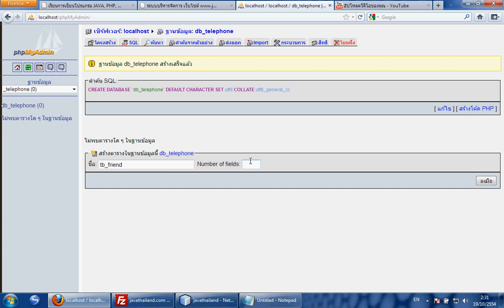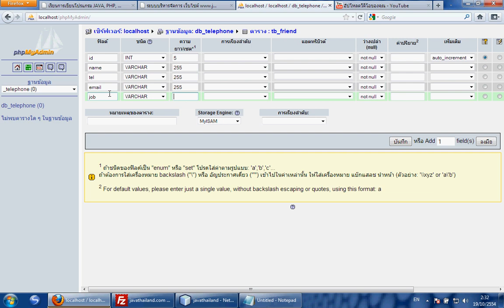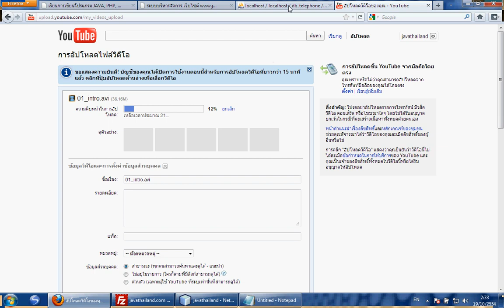สร้างฐานข้อมูล